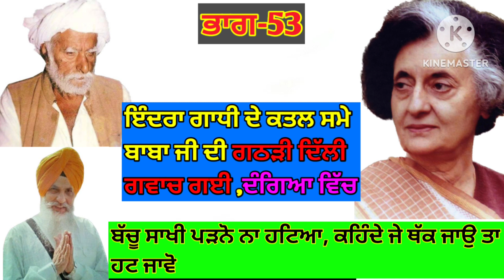ਇੰਦਰਾ ਗਾਧੀ ਦੇ ਕਤਲ ਸਮੇ ਬਾਬਾ ਜੀ ਦੀ ਗਠੜੀ ਦਿੱਲੀ ਗਵਾਚ ਗਈ ,ਦੰਗਿਆ ਵਿੱਚ